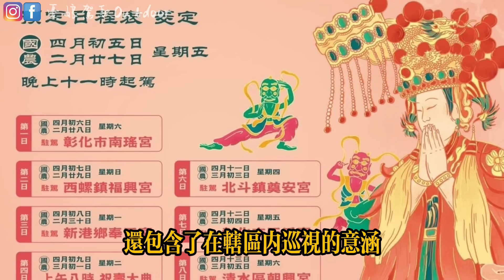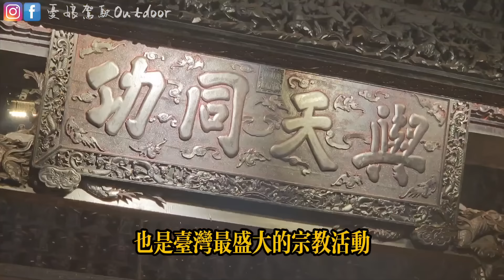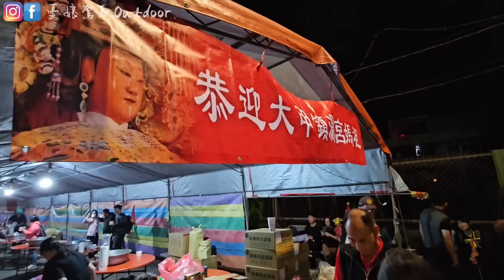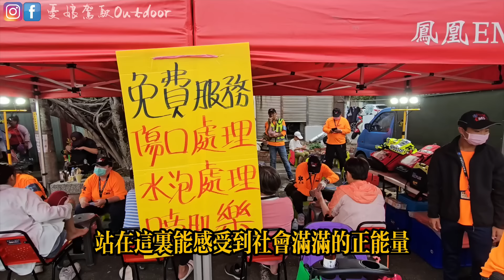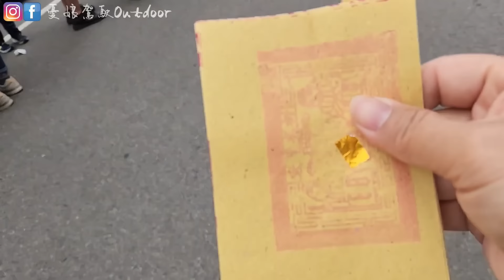媽祖遶境讓我好感動【0元露營年度限定，還有免費行動淋浴間】白沙屯媽祖、大甲媽祖｜大甲鎮瀾宮｜白沙屯拱天宮｜Vanlife《憂娘駕駛Outdoor》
媽祖遶境進香活動，是國內最多人參加的宗教盛會。白沙屯媽祖、大甲媽祖有差別嗎？這一次，憂娘駕駛開著露營車帶您親身體驗，台灣最盛大的宗教遶境活動！
⬇️露營車泊好物參考【小家電、行動電源、製冰機】
🔔《著作聲明》
1.部分影片取自網路素材，如有侵權請告知，將立刻移除該片段。
2.本影片未經著作權人的授權，不得任意複製、下載及商業目的等行為。《著作權法》第22條和第26條之1的規定。

大甲媽祖｜大甲鎮瀾宮｜白沙屯拱天宮